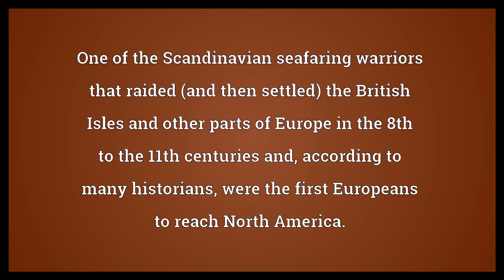Viking Meaning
Video shows what Viking means. One of the Scandinavian seafaring warriors that raided (and then settled) the British Isles and other parts of Europe in the 8th to the 11th centuries and, according to many historians, were the first Europeans to reach North America.. A stock character common in the fantasy genera, namely a barbarian, generally equipped with an ax or sword and a helmet adorned with horns.. A ..  Viking Meaning. How to pronounce, definition audio dictionary. How to say Viking. Powered by MaryTTS, Wiktionary